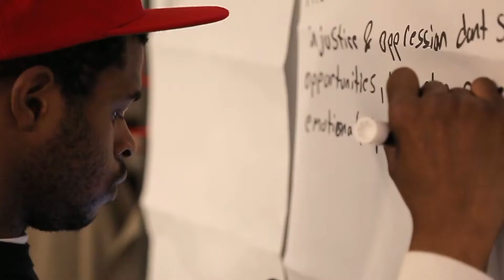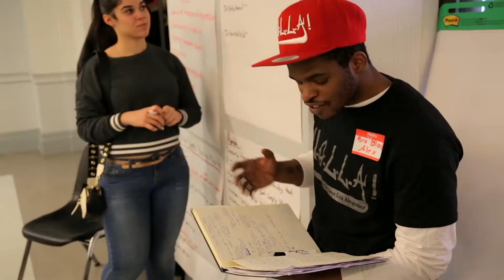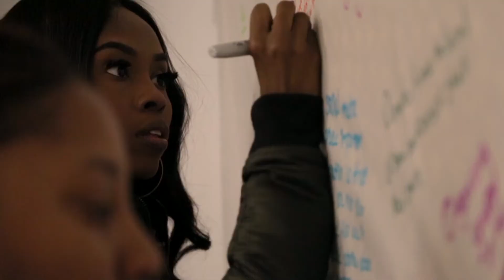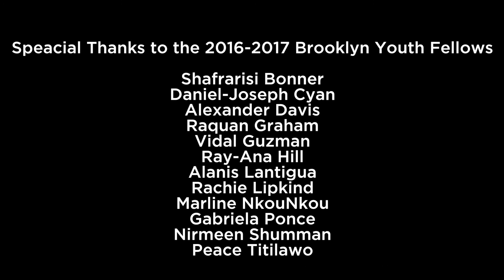Brooklyn Youth Fellows YouthResist2017 Conference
Brooklyn Community Foundation's Brooklyn Youth Fellowship is a youth-led grantmaking program that centers young people in decisionmaking around investments in youth-led community and school-based projects.

With their first ever Youth Resist Conference, the Brooklyn Youth Fellows are rising up for justice and to be the change we want to see in our communities.